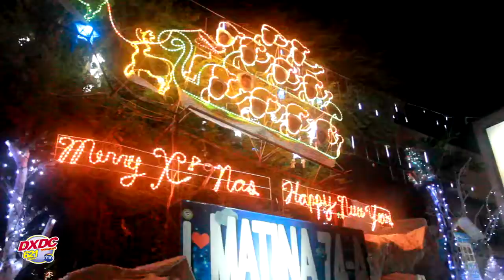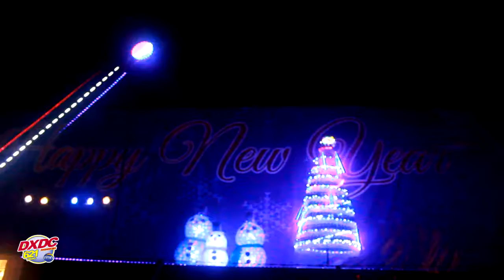Kahayag sa Pasko ni RadyoMaN Jason Amisola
Pasko Dabawenyo 2018
RMN Christmas Special

Para sa updated nga mga balita, paminaw sa DXDC RMN Davao @ 621khz AM radio dial. Mahimo sab nga i-view ang DXDC sa youtube ug sa